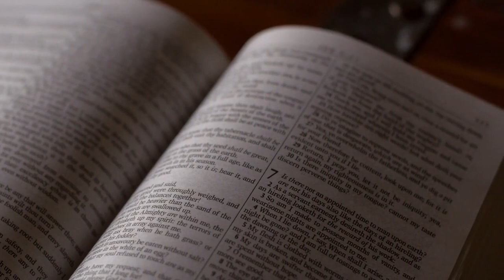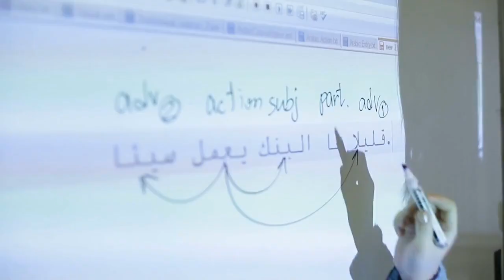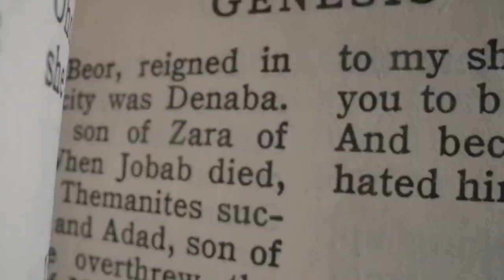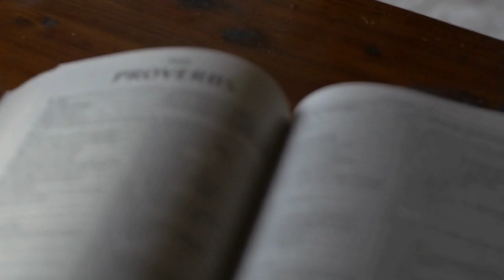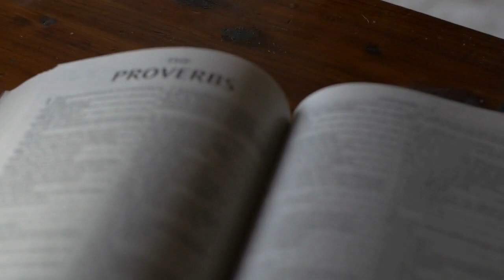The Hidden Mystery Of The Ebla Tablets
Hidden Tablets No One Talks About